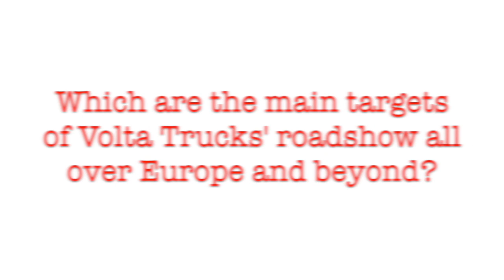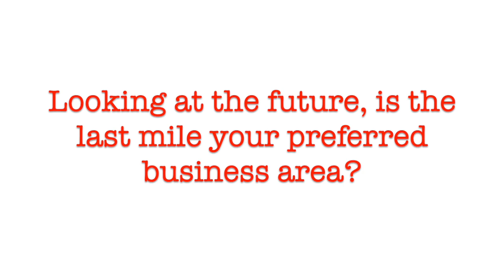Volta Trucks. Interview with Carla Detrieux, Director of Business Development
The Italian stage of Volta Trucks' roadshow in Europe was hosted by DB Schenker facilities in Peschiera Borromeo, nearby Milan. There, we had the opportunity to interview Carla Detrieux, Director of Business Development at Volta Trucks. We made her some questions about the Volta Zero, the 16-ton full electric truck introduced so far and about vision and timing of future actions that will be taken by the Swedish company.